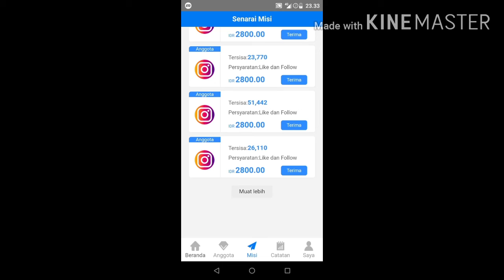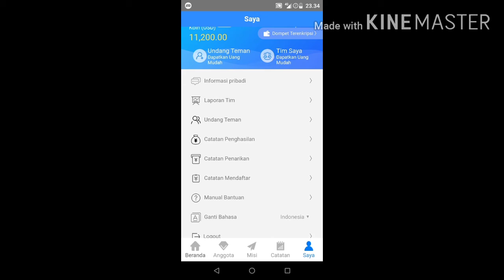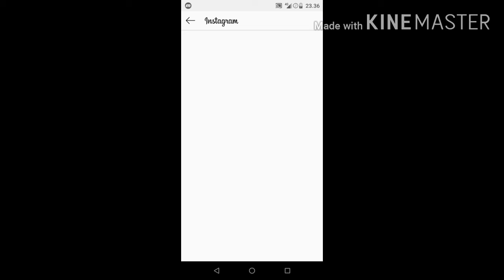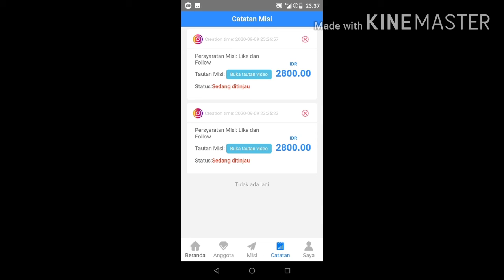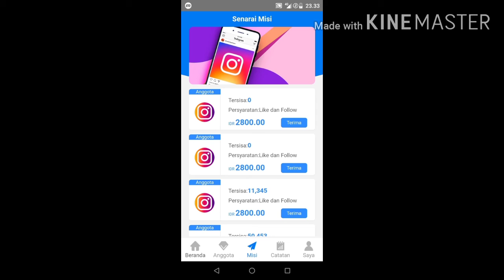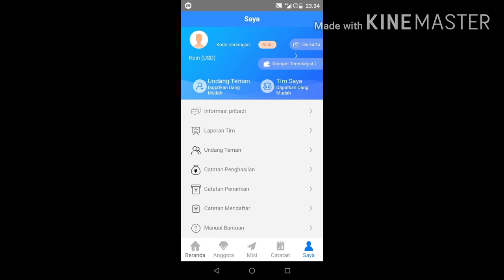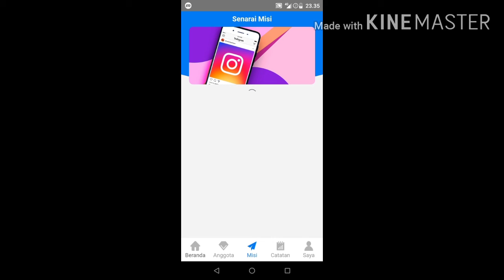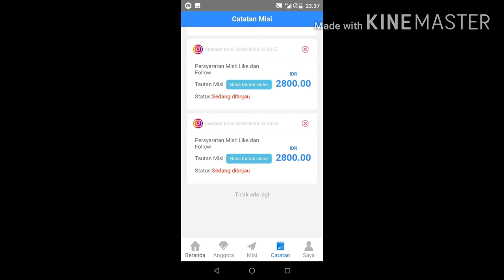Goins aplikasi penghasil uang terbaru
Goins aplikasi penghasil uang yang lagi viral tahun ini, begini cara memainkannya.